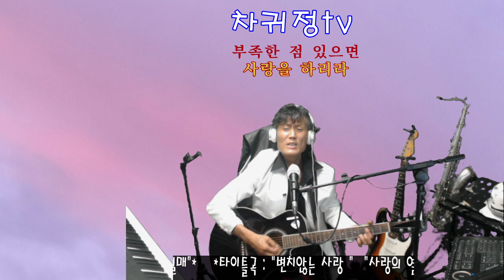애창곡#7080#통기타 라이브#차귀정tv#변치않는사랑#